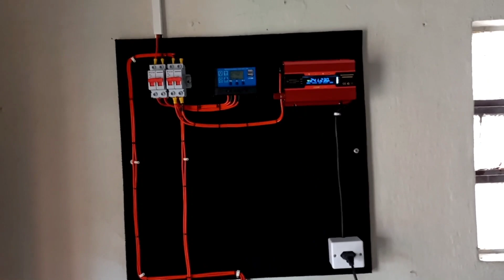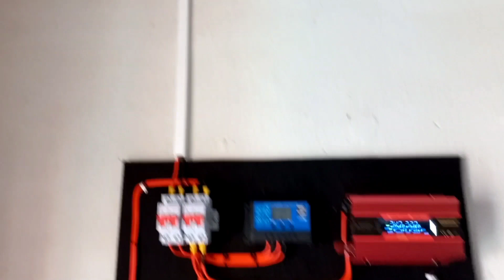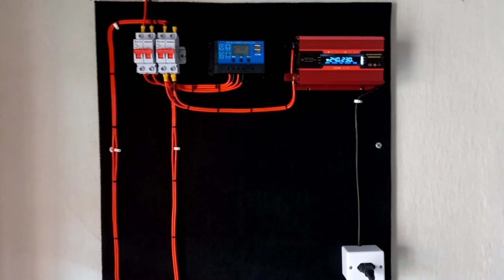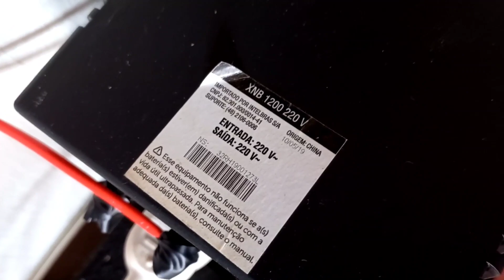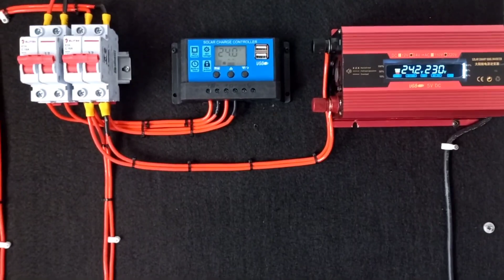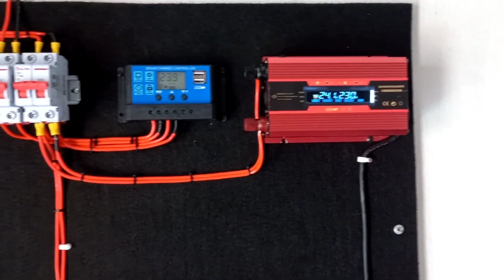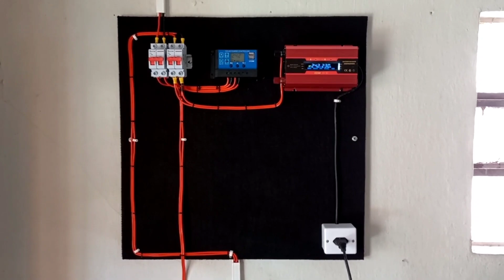Off Grid usando Lítio com PWM - Energia Solar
Veja o sistema off grid que utiliza baterias de íons de lítio e controlador PWM do amigo Júnior de Recife PE
VEJA AGORA: Onde compro todos meus equipamentos e ferramentas com desconto:

Inversor 1000/2000w LVYUAN - Estoque BRASIL/CHINA
4000/8000w LVYUAN 220v - Estoque BRASIL/CHINA
4000/8000w LVYUAN 110v - Estoque BRASIL/CHINA
MENSELAS DE 2200w a 7000w